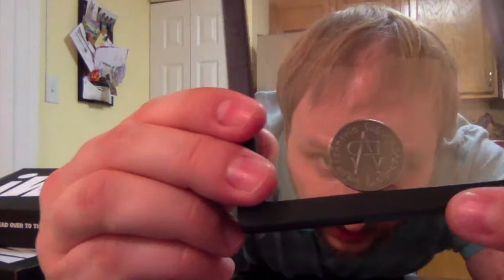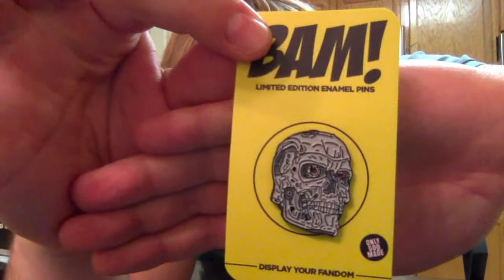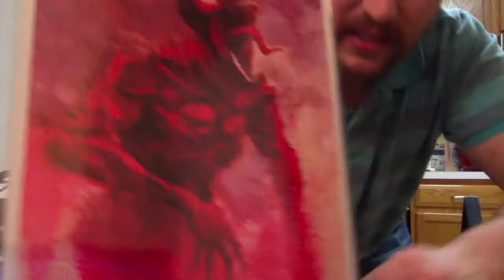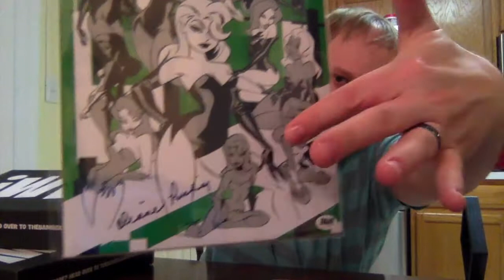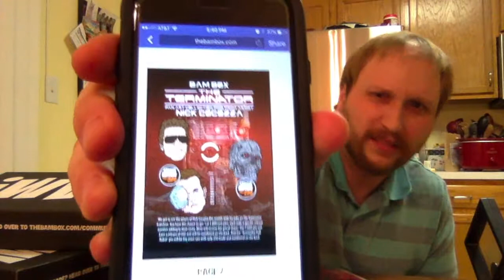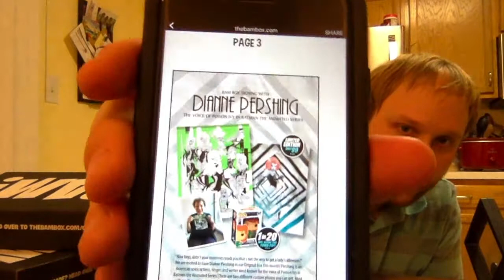Bam Box Unboxing - (November 2017)